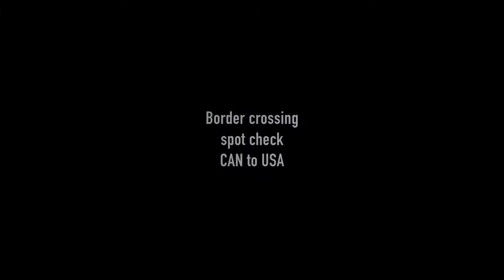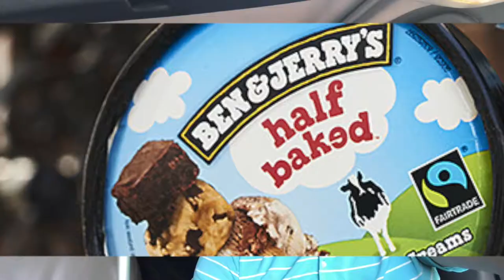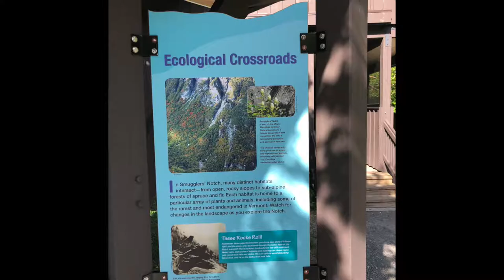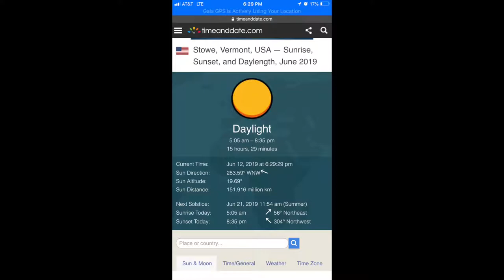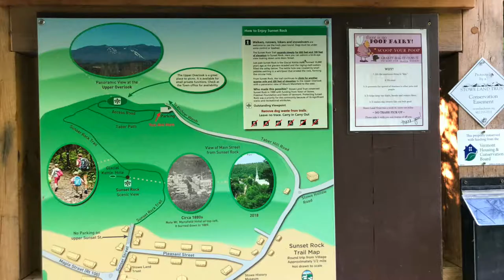Overland subaru International budget built forester 2009 SERIE VIRGINIA BEACH part 3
got fun virginia beach series part 3
budget built overland forester